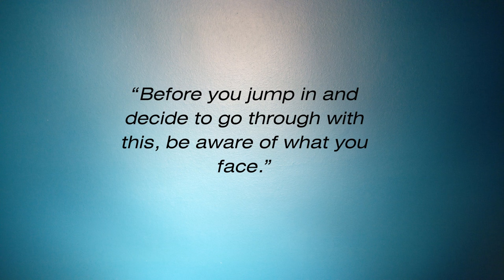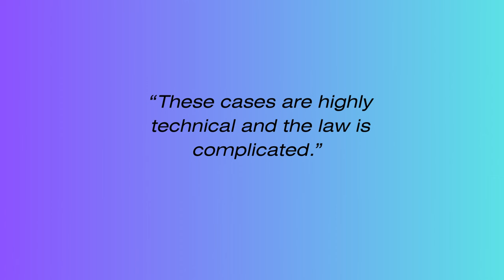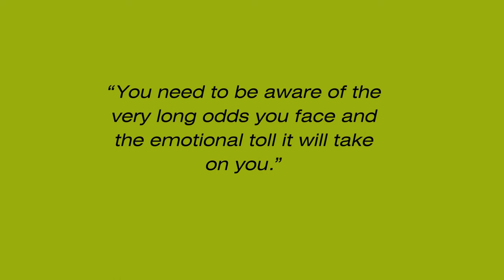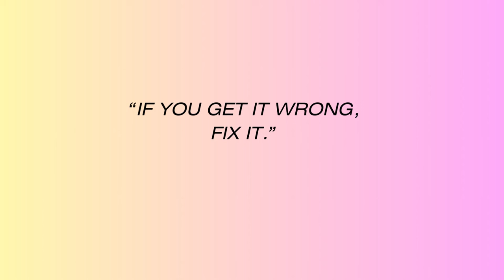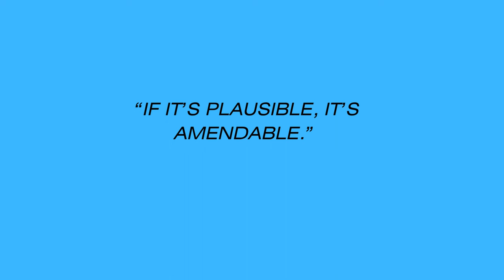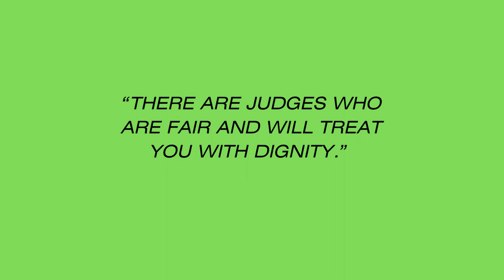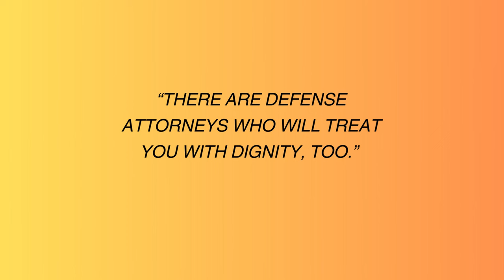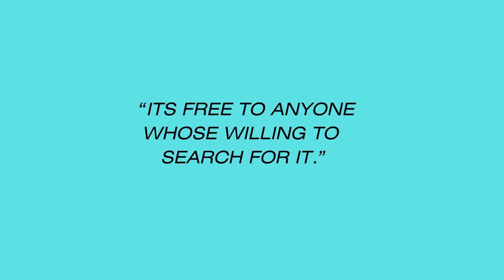PRO SE. Count The Cost Of Litigation. Don't Let Its Difficulty Intimidate You. It is DOABLE!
As difficult as litigation is, and it is difficult, it is doable. I often say if the facts and law are on the side of the plaintiff, the plaintiff has a good start and should be able to prove the elements of the claims they assert. There are other things that the pro se needs to consider. This video addresses costs a plaintiff bears. Knowing the costs involved helps the plaintiff to be prepared.